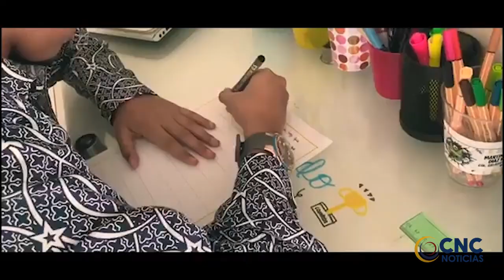HIJO DE MARTÍN ELÍAS LE ESCRIBE UNA CARTA A SU PADRE TRES AÑOS DESPUÉS DE SU MUERTE